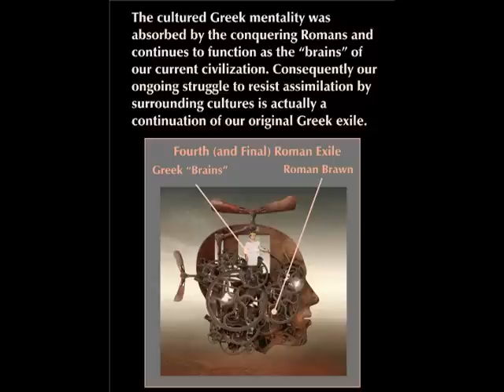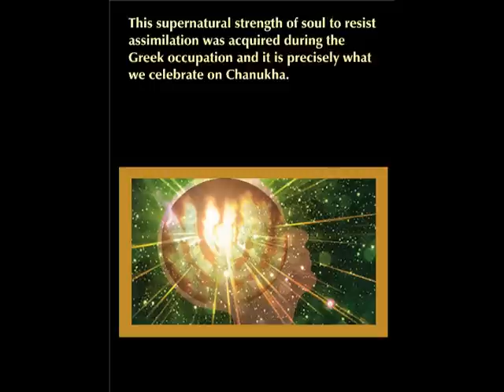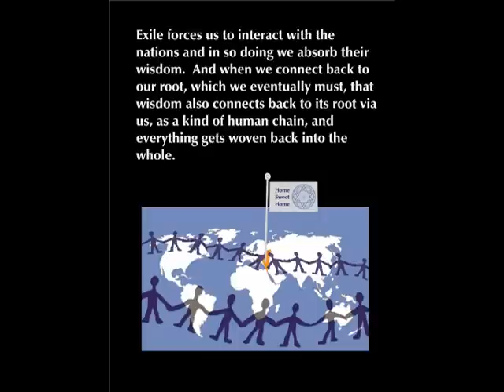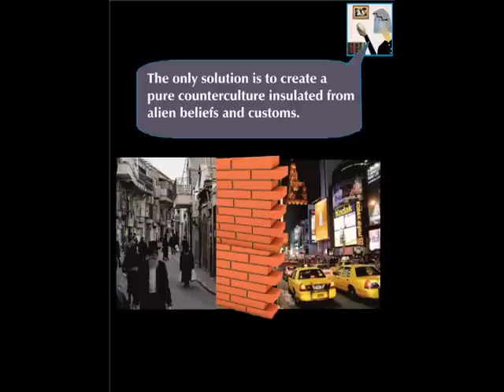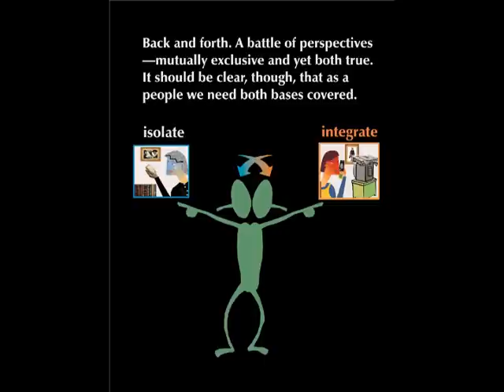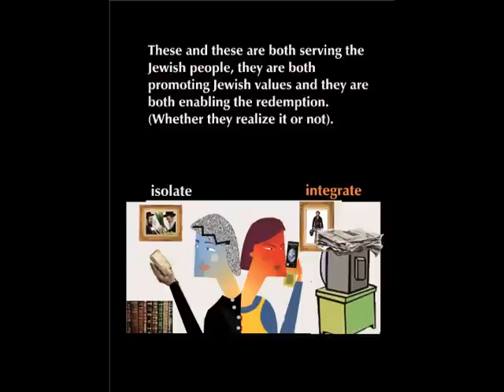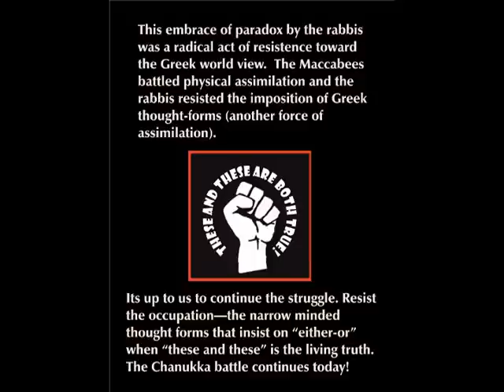Paradox_A.Chanukka.Dilemma.wmv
The paradox of "isolation and integration" as it relates to Hanukkah and to our lives today.